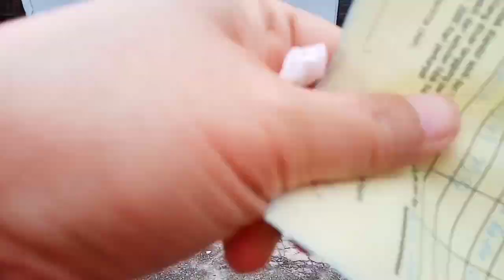Morning Routine | Rutinitas Pagi Mak 3 Anak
Assalamualaikum guyss.
Video kali ini berisi tentang rutinitas pagi made. Rutinitas mak tiga anak.